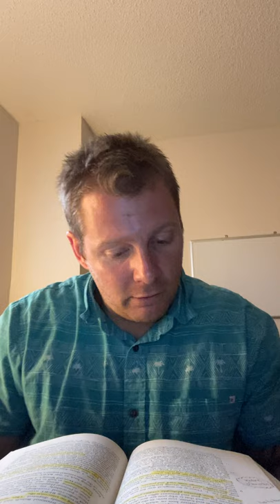Key Insights From Albert Ellis' Teachings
Nick takes a look at some more ideas from How to Stubbornly Refuse to Make Yourself Miserable About Anything by Albert Ellis.